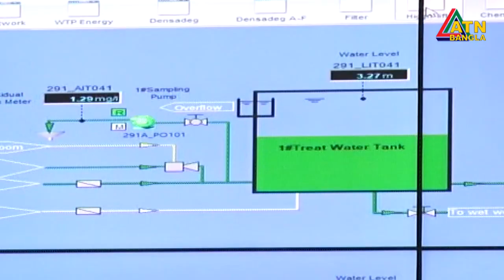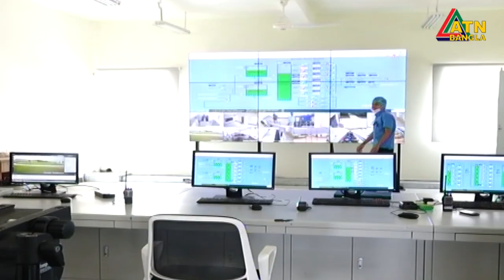২০৩০ সাল পর্যন্ত রাজধানীতে পানির ঘাটতি হবেনা- দাবি ওয়াসা’র এমডির। ATN Bangla News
২০৩০ সাল পর্যন্ত রাজধানীতে পানির ঘাটতি হবেনা- দাবি ওয়াসা’র এমডির।  ATN Bangla News